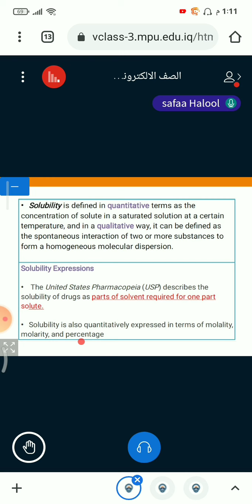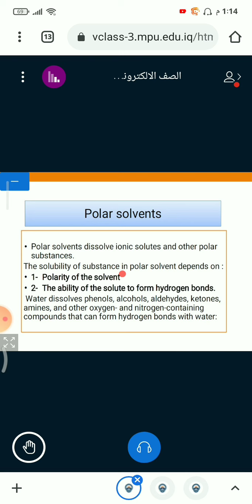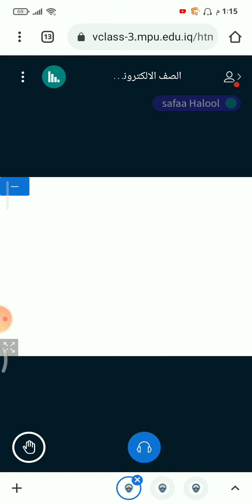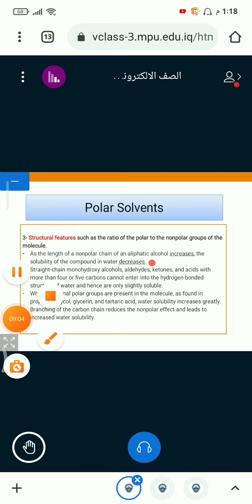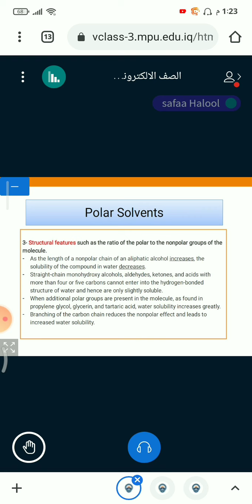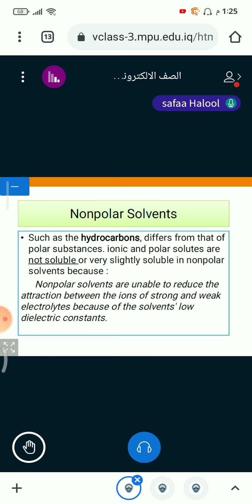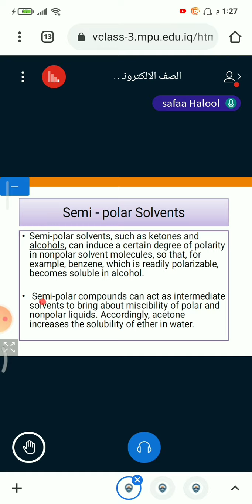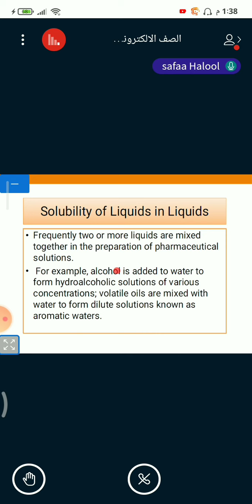شرح محاضرة الفيزياء الصيدلانية الاولى -نظري- د.صفاء هلول